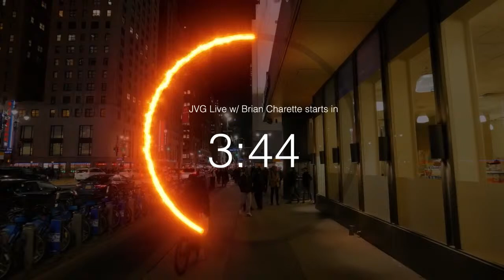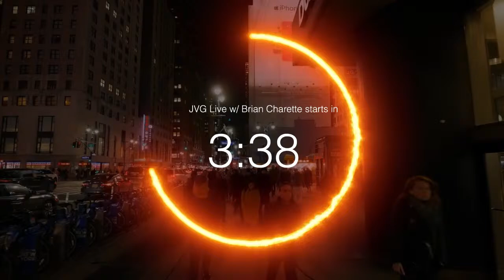Brian Charette - Jazz Video Guy Live 3/26/21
Multi-talented keyboardist and writer Brian Charette:  I'm a Hammond and IK Multimedia endorsed, Steeplechase and Positone recording artist, a regular in the top 10 of the Downbeat Critic's Poll, The 2014 Downbeat Rising Star, and 2015 Best Organist in NYC from Hothouse Magazine. I also play with many well known jazz artists like NEA master George Coleman and pop icons like Chaka Khan.

I describe the first album, "Like the Sun" as Kraftwerk meets Harlem juke joint. It's Hammond with electronics and drum machines that I have programmed to react to me in provocative ways. I track everything live. Here is me tracking Track 2 my fave, "Time Piece":

I recorded "Like the Sun" in the first months of lock down. The release date is Dec 1, 2020. The music is original catchy instrumental tunes with hip beats, memorable melodies, slick chords, and dreamy atmospheres. The heart of the music is the Hammond Organ which, I think, is compelling because it is rarely seen in this robotic context. The pieces on the album speak of isolation, finding my lovely wife, and the terrible anxiety of losing my concerts because of the virus."

Please help support the Jazz Video Guy on his mission to keep Jazz visible.